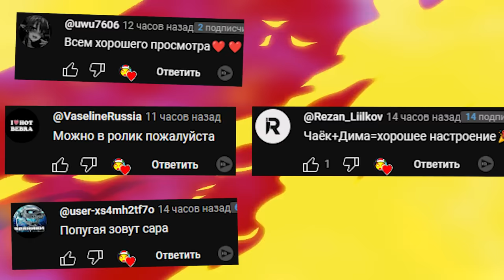АНИМАТРОНИКИ ИЗ ФИЛЬМА В ГРАВИТИ ФОЛЗ ГОНЯЮТСЯ ЗА НАМИ FNAF COOP ► Garry's Mod